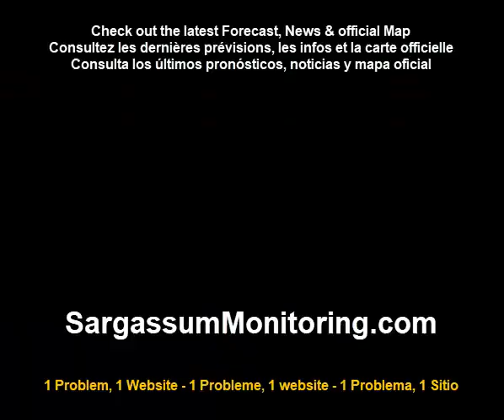2023 Sargasses - Guadeloupe - Marie Galante - Capesterre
Sargassum  - French Antilles - Guadeloupe - Marie Galante - Capesterre
 09/12/2023 - @Foufougong (Stéphanie Sérac)